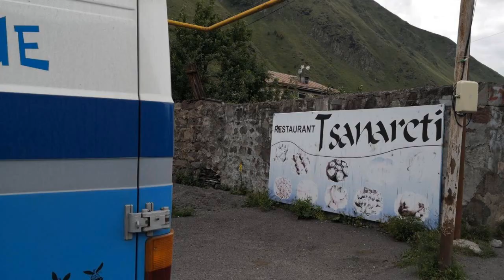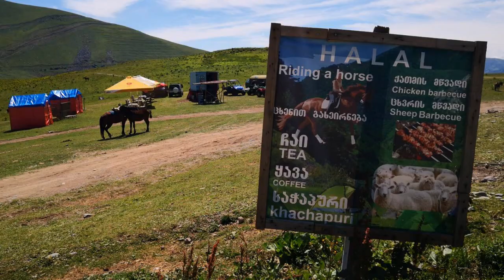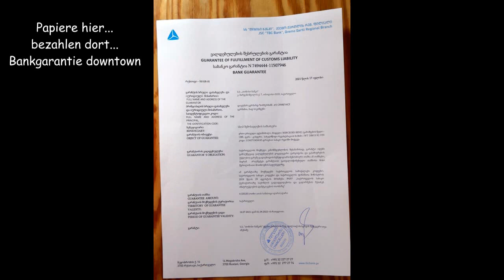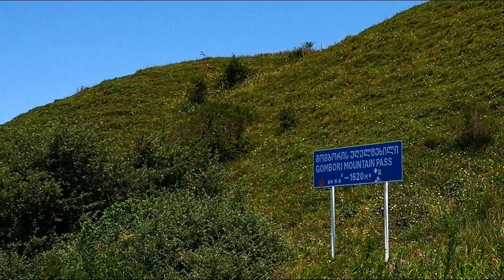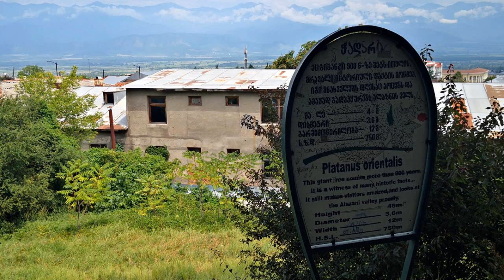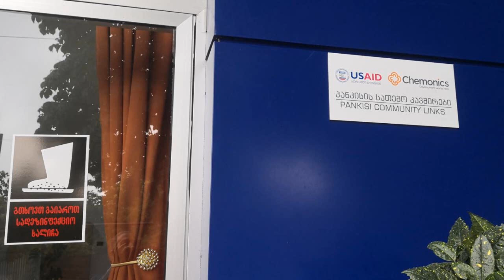Georgien 2021 Teil 5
Big Blue in Georgien 2021 Teil 5
Tiflis-Ananuri-Heerstrasse-Gveleti-Rustawi-Botschorma-Telawi-Alasani-Lapankuri-Pankisi Tal-Lechuri-Koreti-Kalilo
mit Igel und Paola im DüDo DB 613 L Big Blue

Marlboro light, trespass, granite, let go, wiser, sunshine samba, coffee stains, thoreau, blue macaw